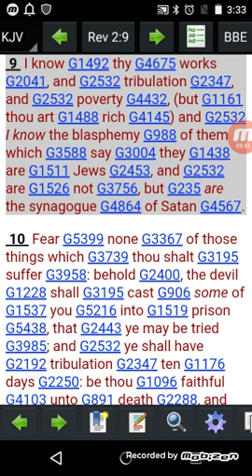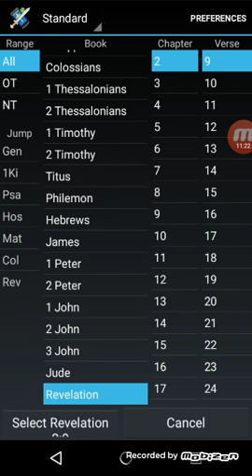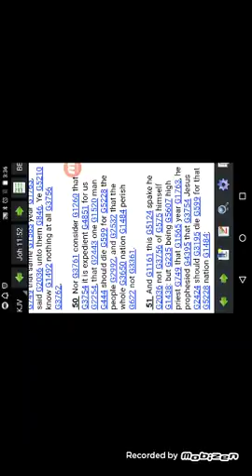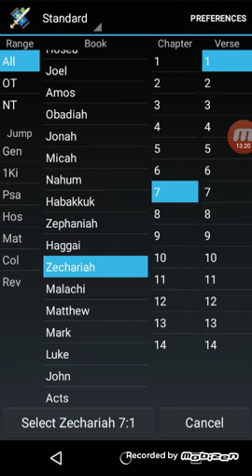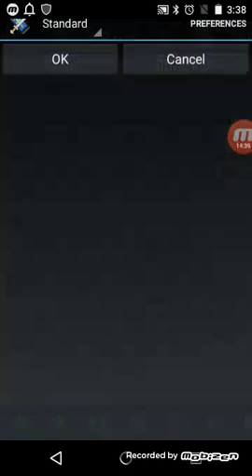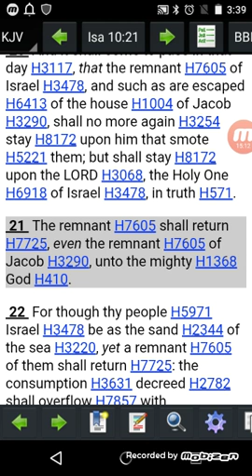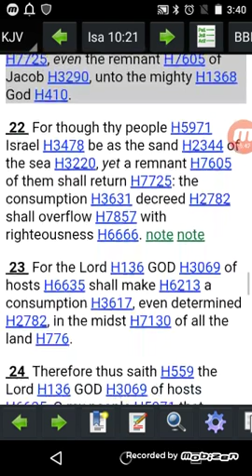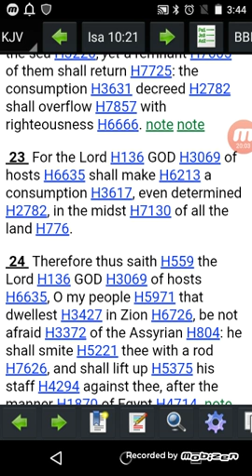The Truth of the Black Hebrew Israelites Part 10